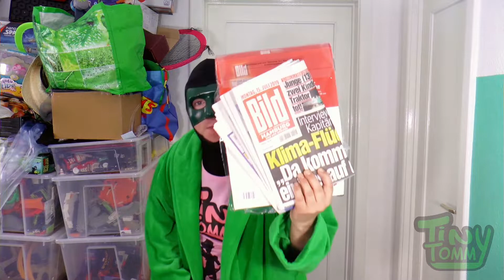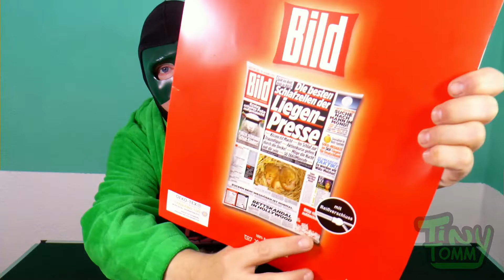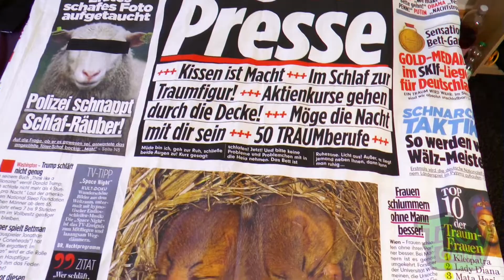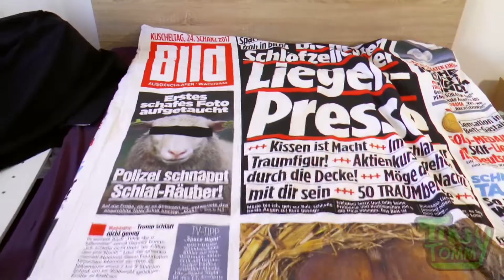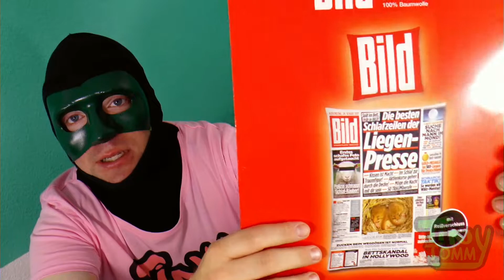Bild "Die besten Schlafzeilen der Liegen-Presse" [tex idea GmbH] Tiny sorgt für Schlagzeile! |Review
Mit dieser Zeitung gehe ich gerne ins Bett!
Super flauschig und bequem.

 Es ist Renforce-Bettwäsche (keine Ahnung was das bedeutet)

  - Bettbezug 135x200cm
   - Kopfkissen 80x80cm

   100% Baumwolle

Gibt es hier zu kaufen